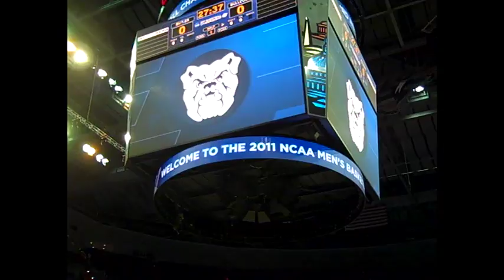Butler NCAA Tournament One-Minute Update Pt-2 (3/16/11)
Get your one minute fix of Butler Basketball with Mark Minner in Washington D.C.!
In the Blitz's Second "One-Minute Update" we update you on Butler and Old Dominion's practices and give you game information for tomorrow...